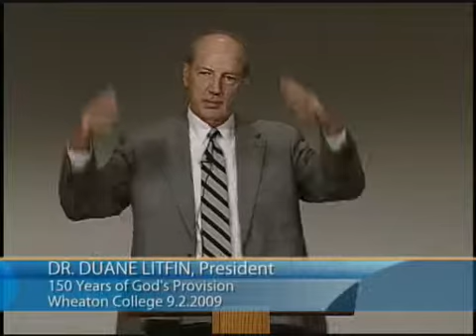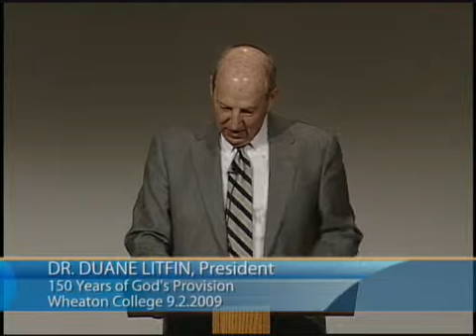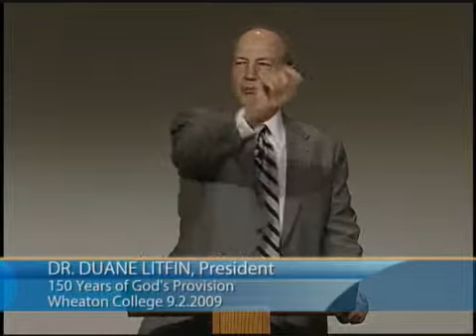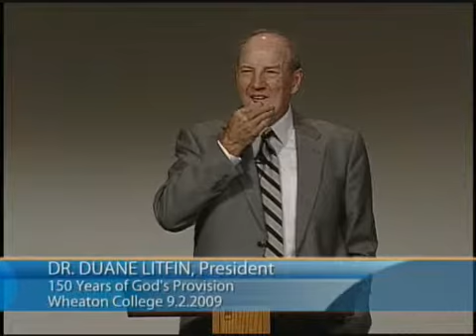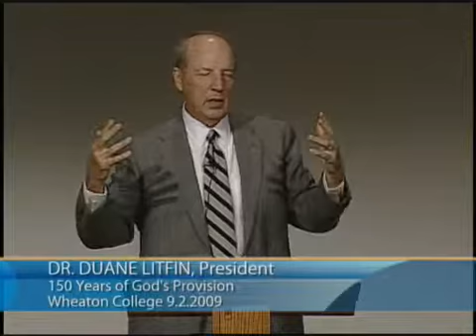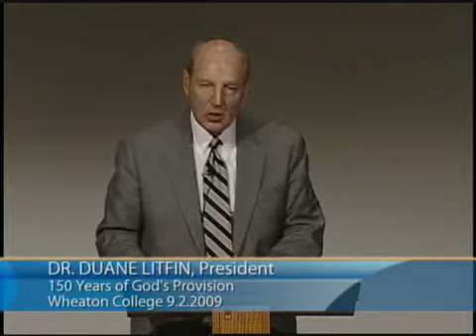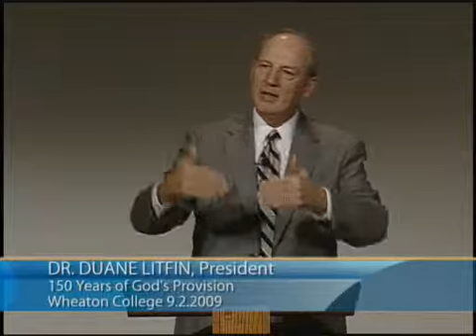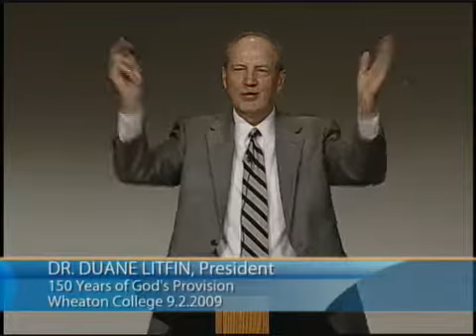Duane Litfin | 150 Years of God's Provision